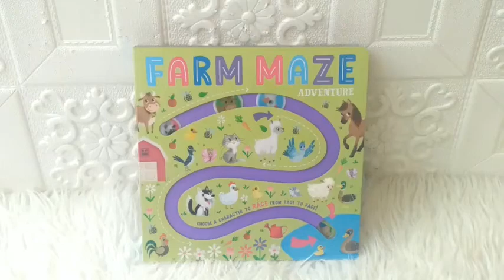Farm maze adventure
Binding: Cardboard
With Farm Maze Adventure, choose a character and slide them through the mazes on each page!

-Brand new format with die cut maze on the cover and every page!

-Choose a character counter and slide them all the way through the book.

-With things to count, find and discover on every page!

-Age Range: From 4 years to 6 years

Product details

Publisher ‏ : ‎ Igloo Books (29 Sept. 2020)
Language ‏ : ‎ English
Board book ‏ : ‎ 8 pages
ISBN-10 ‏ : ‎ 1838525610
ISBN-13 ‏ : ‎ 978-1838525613